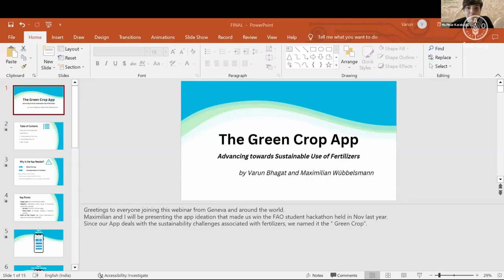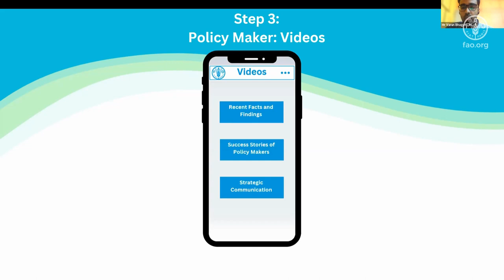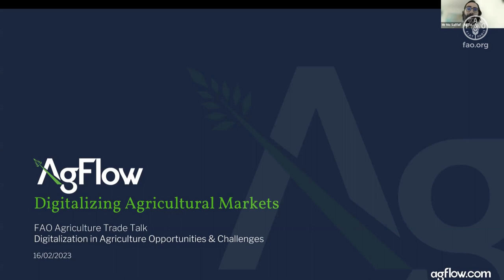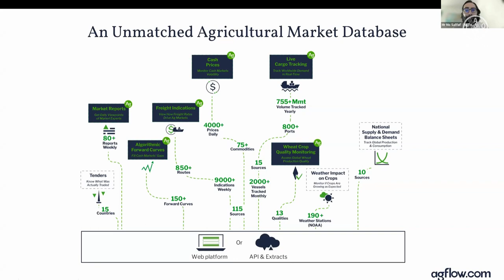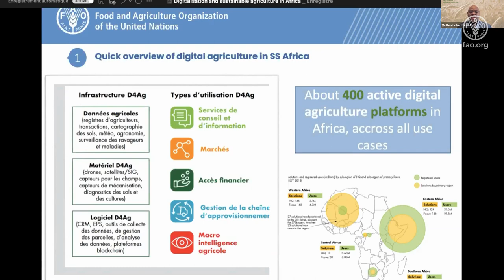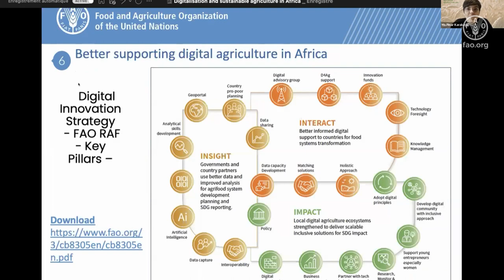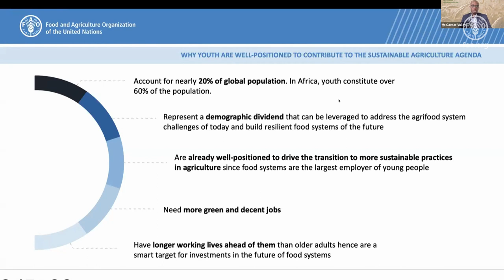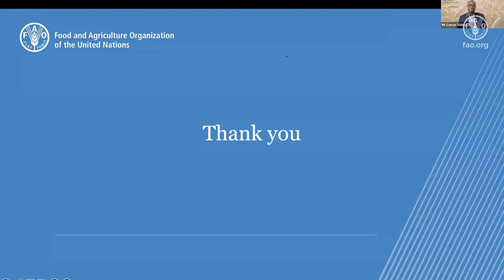FAO in Geneva Agriculture Trade Talks: Digitalization in Agriculture, opportunities and challenges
On 16 February 2023, FAO Liaison Office in Geneva, in collaboration with the FAO Markets and Trade Division, organized the FAO in Geneva Agriculture Trade Talks to discuss the role of digitalization in contributing to more economically, environmentally, and socially sustainable agriculture. Experts shared their insights with a focus on the African region as well as on the youth and technology and youth’s role in the sustainable agriculture agenda.

The dialogue provided an opportunity for winners of the FAO-Geneva Trade Platform Hackathon to present the application they designed to support sustainable fertilizer use by farmers.